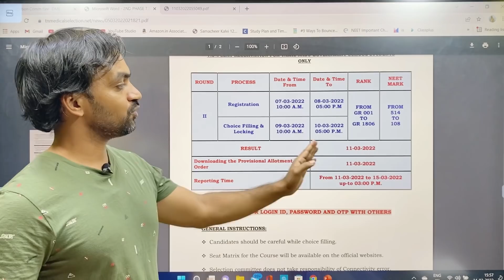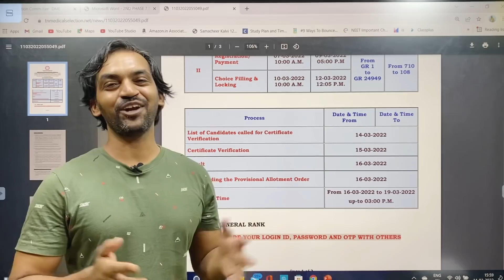Waiting for results | TN Medical Selection 2021